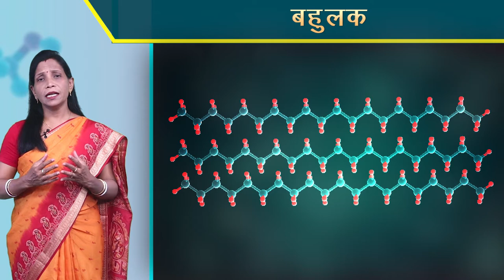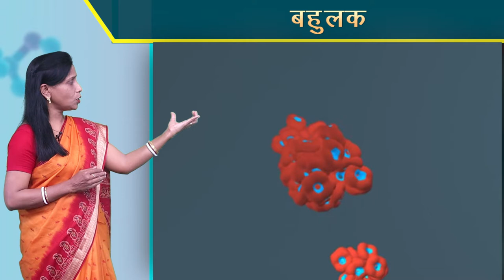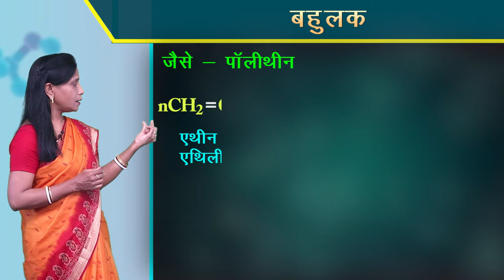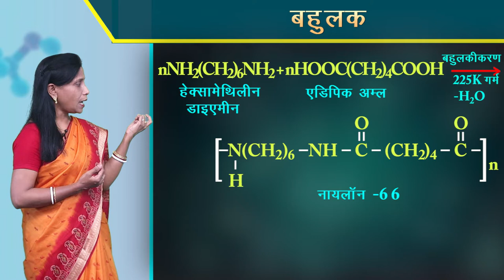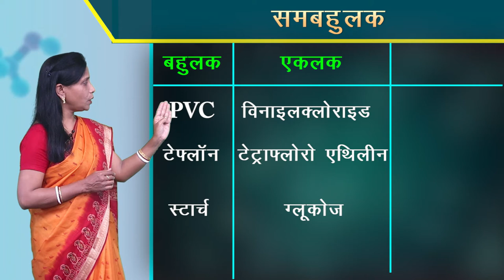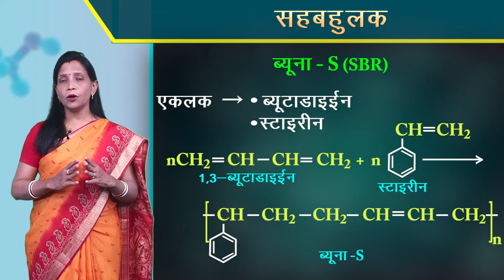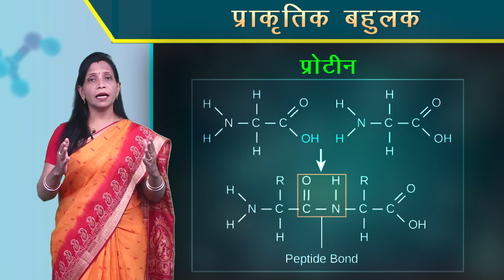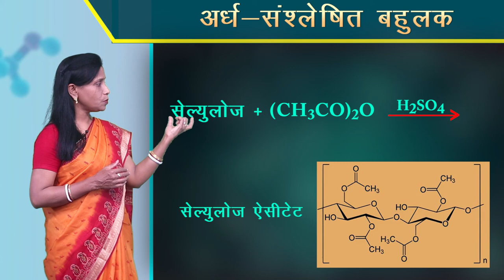CLASS 12th CHEMISTRY | CHAPTER - POLYMER | बहुलक